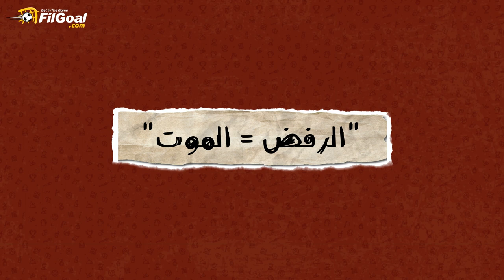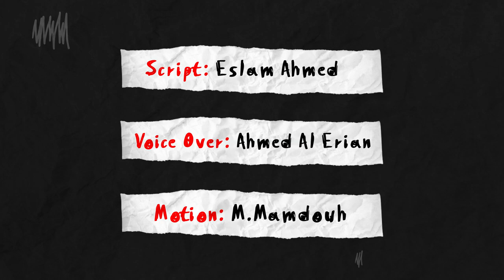لأن الحياة لا تنتهي هنا.. هدف عكسي تسبب في مقتل أندرياس اسكوبار رميا بالرصاص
تاريخ كولومبيا في كرة القدم يتصدره دائما إسم اسكوبار، ثنائي أُطلق عليهم هذا الإسم ساعدوا كثيرا في تغيير التاريخ وكانت نهايتهم واحدة بالرصاص
هل تتخيل أن ثمن الهدف العكسي هو 6 رصاصات حتى وإن كنت الأفضل في مركزك، خيال تحول لحقيقة في 1994 بكولومبيا